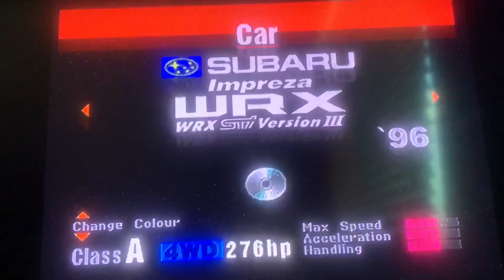Gran Turismo 1 PAL Version, Subaru Impreza Sedan WRX-STi Version lll, US 🇺🇸 VS Japanese 🇯🇵 Sport 2/5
Japanese and American cars meet head on! 🏁 🏎️,
🥇[R]Subaru Impreza Sedan WRX-STi Version
🥈[R]Subaru Impreza RLY LM Edition
🥉[R]Nissan R32 ‘91 Skyline GT-R
 4  [R]Chrysler Viper GTS
 5  [R]Mitsubishi Motors Lancer Evolution VI
 6  [R]Chevrolet Camaro Z28
- Race Bonus -
1st.
$10,000
2nd.
$7,000
3rd.
$5,000
4th.
$2.000
5th.
$1.000
6th.
$500